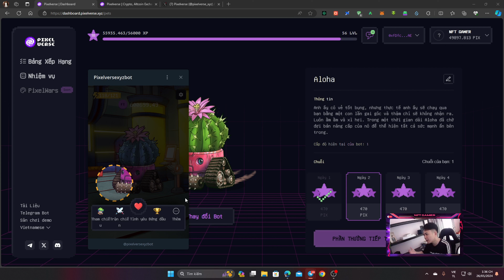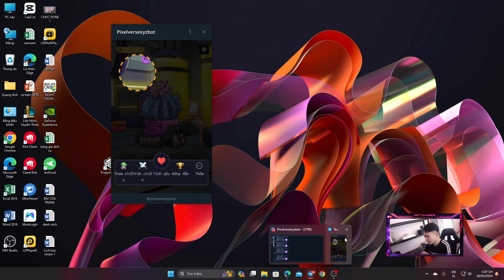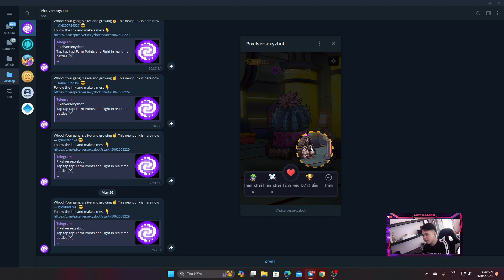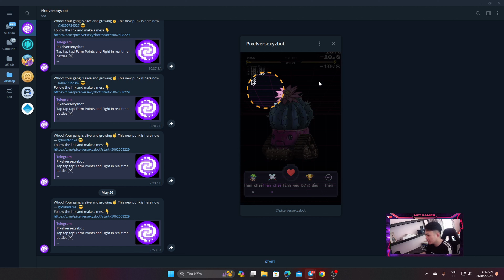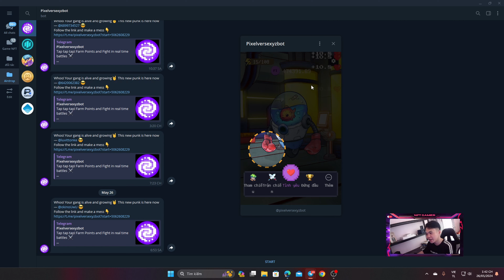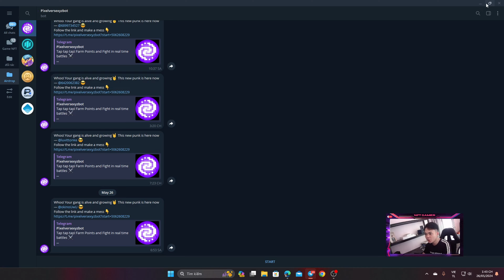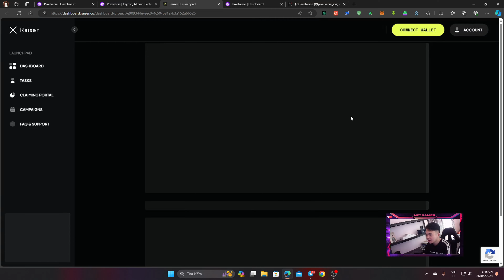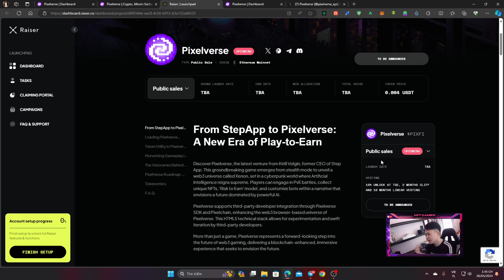Pixelverse | Game NFT play to earn mới nhất - nuôi thú kiếm token cực đơn giản ( #2 update)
* LƯU Ý : MỌI VIDEO TRÊN NFT GAMER  MANG TÍNH CHẤT :  GIỚI THIỆU ,  THAM KHẢO VÀ HƯỚNG DẪN , VIỆC THAM GIA DỰ ÁN DO NGƯỜI XEM QUYẾT ĐỊNH ! CHÚNG TÔI TỪ  CHỐI MỌI TRÁCH NHIỆM LIÊN QUAN ĐẾN DỰ ÁN !